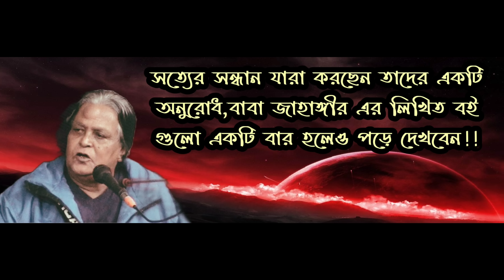সুরা তোহা-র ১৩০ নম্বর আয়াতের গবেষণাধর্মী বিশ্লেষণ।।কোরআনের বিকৃত অনুবাদের রহস্য উন্মোচন।।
💠 আমাদের ইউটিউব চ্যানেলটির লিংকটি

🗿 গবেষণার পথ ধরে বিজ্ঞানের জয়যাত্রা যেমন এগিয়ে চলেছে তেমনি মহানবীর বাণী গুলোর উপর গবেষণা চালিয়ে অনেক গোপন রহস্য বাহির করা যায়৷ অবশ্য মুসলমানদের মধ্যে এই গবেষণার অনেক রকম ফসল বাহির হওয়াতে একদল অপর দলকে কেবল কটুবাক্যই উচ্চারণ  করেনি বরং খুনাখুনির অনেক বিশ্রী আর অপ্রিয় দৃশ্য দেখতে হয়েছে। তবে গবেষণার প্রশ্নে মতপার্থক্য  থাকাটা স্বাভাবিক। সবাই একই রকম গবেষণা করবে আর গবেষণার ফল যে একই রকম হবে, এরকম কথা বলতে চাই না। তাই বলে আমাদের সবাইকে হাত গুটিয়ে থাকা চলে না। যদি তাই না হয়  তাহলে যে কোনো জ্ঞান স্থবিরতার
দেয়ালে ধাক্কা খেয়ে থেমে যাবে। তাই কিছু নির্মম সত্য  কথার উপর গবেষণা করতে চাই। এরই পথ ধরে আমাদের এই গবেষণামূলক অনুষ্ঠানটি৷  ইতিমধ্যে আমাদের এই চ্যানেলটিতে  পাবেনঃ-

🟢 বাবা জাহাঙ্গীর এর ওয়াজ
এবং
১. কোরআনের দৃষ্টিতে সালাত তথা নামাজ ও সবুর
২. ইলমে তাসাউফ বা ইলমে মারেফত কি এবং কেন?
৩. সিয়াম (রোজা) ও  ইফতার কি এবং কেন?
৪. পীর ধরার বিষয়ে কোরআন কি বলেছে?
৫. সুফিভিত্তিক অনেক ওয়াজ এবং অসংখ্য সুফি সঙ্গীত

পাশে থাকুন।  কমেন্ট করে জানান আপনাদের মন্তব্য গুলো, কি কি বিষয়ে জানতে আগ্রহী?

১।মারেফতের গোপন কথা
২।মারেফতের গোপন আলাপ
৩।মারেফতের বানী
৪।সুফিবাদ আত্মপরিচয়ের একমাত্র পথ-১ম খন্ড
৫।সুফিবাদ আত্মপরিচয়ের একমাত্র পথ-২য় খন্ড
৬।সুফিবাদ আত্মপরিচয়ের একমাত্র পথ-৩য় খন্ড
৭।ইতিহাস নয় সুফিবাদের রহস্য
৮।নিহ্নবে চিত্তদাহ সুফিবাদ সার্বজনীন
৯।শরিয়তি শয়তান মারেফতি শয়তান
১০।কোরানের দৃষ্টিতে নামাজ ৮২ বার
১১।গান বাজনার দলিল
১২।ফকিরির আসল কথা
১৩।ফকিরির গোপন কথা
১৪।শরিয়তি সেজদা মারেফতি সেজদা
১৫।কোরানুল মাজিদ ১৫ পারা (হুবহু অনুবাদ ও কিছু ব্যাখ্যা)
১৬।মারেফতের গোপন দর্শন অনেকের অজানা
১৭।মারেফতের গোপন ভেদ-রহস্য
১৮।মারেফতের গোপন আলোচনা
১৯।রোজা ইফতার হজ্জ জাকাত ও কোরবানী
২০.মারেফতের গোপনেরও গোপন কথা
২১.সুফিবাদের গোপনেরও গোপন কথা [উক্ত তালিকার   ১২,১৩,১৬,১৭ও ১৮ নং এই পাঁচটি বই একসাথে]
২২.ফকিরির গোপনেরও গোপন কথা [সুফিবাদ আত্মপরিচয়ের একমাত্র পথ ১,২,৩ ও ৪ খন্ড একসাথে]
২৩.মগ্ন তখন মোরাকাবায় -সৈয়দ তারিক
২৪.উদয়ের পথে -মেহেদী মাসুদ
২৫.মসনবী শরীফ (১ম খন্ড)-অনুবাদঃ ডা.ময়েজউদ্দিন রশিদ
২৬.মসনবী শরীফ (২য় খন্ড)-অনুবাদঃ ডা.ময়েজউদ্দিন রশিদ
২৭.দেওয়ানে বু আলী শাহ কলন্দর (১ম খন্ড)-অনুবাদঃ ডা.ময়েজউদ্দিন রশিদ
২৮.দেওয়ানে বু আলী শাহ কলন্দর (২য় খন্ড)-অনুবাদঃ ডা.ময়েজউদ্দিন রশিদ
২৯.দেওয়ানে বু আলী শাহ কলন্দর (৩য় খন্ড)-অনুবাদঃ ডা.ময়েজউদ্দিন রশিদ
৩০. আল্লাহ কোথায় থাকেন?

১। সুফিবাদ প্রকাশনালয়, ১০৮ নিউ এলিফ্যান্ট রোড (২য় তলা), ঢাকা-১২০৫ ।
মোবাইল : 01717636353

২। ফকিরনি দরবার শরীফ, চুনকুটিয়া চৌধুরীপাড়া, দক্ষিণ কেরানীগঞ্জ, ঢাকা।
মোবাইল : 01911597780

৩। ইউনিভার্সাল বুকস, কাটাসুর, শেরে বাংলা রোড, মোহাম্মদপুর, ঢাকা।
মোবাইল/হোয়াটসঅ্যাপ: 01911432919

সত্যের সন্ধান যারা করছেন তাদের একটি অনুরোধ,বাবা জাহাঙ্গীর এর লিখিত বই গুলো একটি বার হলেও পড়ে দেখবেন!! 📚babajahangir.net কালান্দার_বাবা_জাহাঙ্গীর​​​​ পিলে_চমকানো_ওয়াজ​​​​! মারেফতের_গোপন_কথা​​​​

For  seo :
Baba qalander jahangir, Jahangir babar  dorbar, baba jahangir er analysis,  jahangir babar dorgha, baba jahangir lecture,  jahangir babar boktobbo, Jahangir babar kalam, dr baba Jahangir ba iman al suresshori, jahangir ikbal
কামেল হওয়ার উপায়
ওলি-আউলিয়াদের শান ও মোজেজা
আল্লাহকে দর্শনের উপায়
জ্বীন তত্ব
অলৌকিক কিছু ঘটনা
ওলী আউলিয়ার কেরামত
নবী রাসুলের আগমনের রহস্য
রহস্যময় কিছু ঘটনা
সাধন পদ্ধতি
বিভিন্ন নবী রাসুলের অলৌকিক ঘটনা
জ্বীন-ভূত তাড়ানো উপায়
পাঁচ ওয়াক্ত নামাজের ফজিলত
পাঁচ ওয়াক্ত নামাজ সঠিকভাবে পড়ার নিয়ম
নামাজ শিক্ষা
ওজু করার নিয়ম
তাহাজ্জুদ নামাজের ফজিলত
ঈদের নামাজের ফজিলত
কোরবানির করার নিয়ম
জাহাঙ্গীর বাবার কেরামত